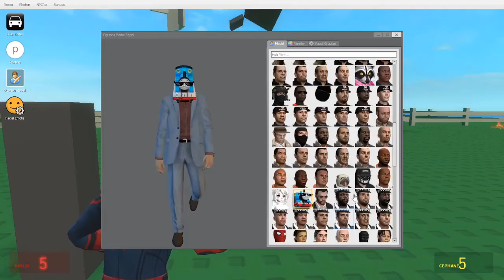ROBLOX AMA BAŞKA OYUNDA GARRY'S MOD